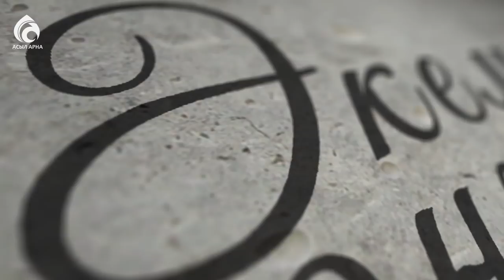Жандарбек Бұлғақов: "Менің бала тәрбиесіндегі ұстанымым өзгеше" / Әкемен әңгіме / Асыл арна